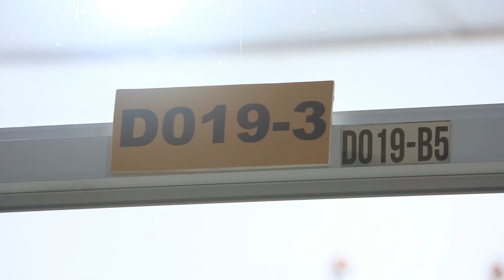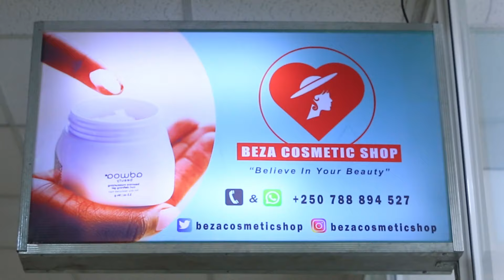BURI KIBAZO CY'URUHU RUDASA NEZA GIFITE MASK ISHOBORA KUGIKEMURA VUBA UTIRIWE UKORESHA IZA NATUREL